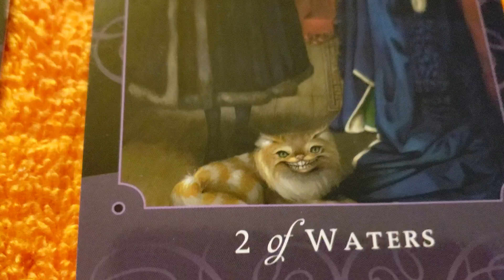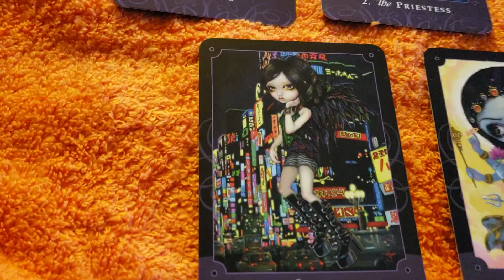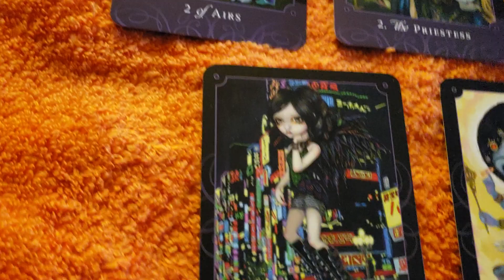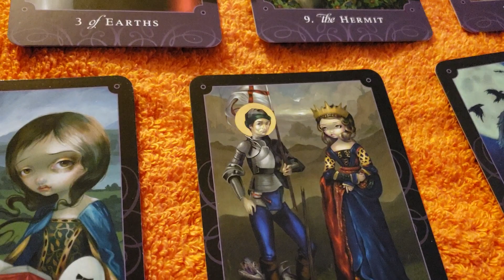Leo's tarot "Hello Somebody " 2.7.2019😍